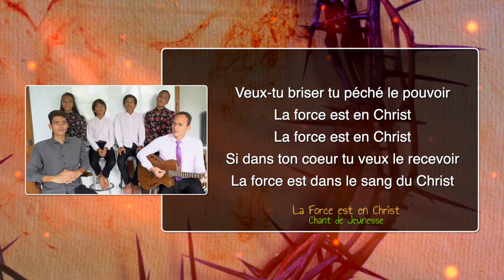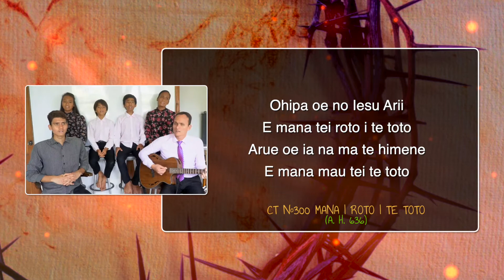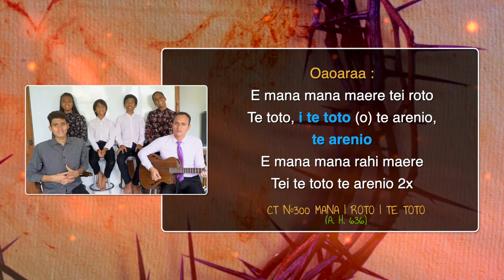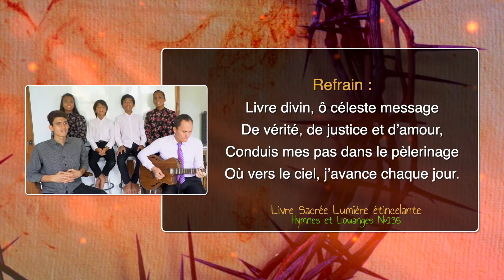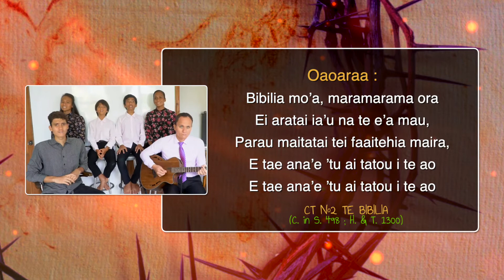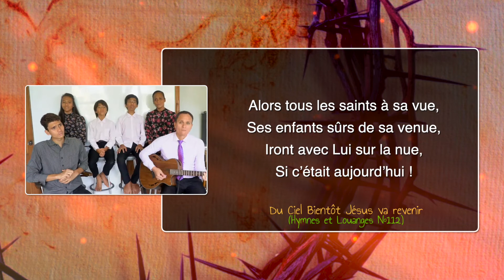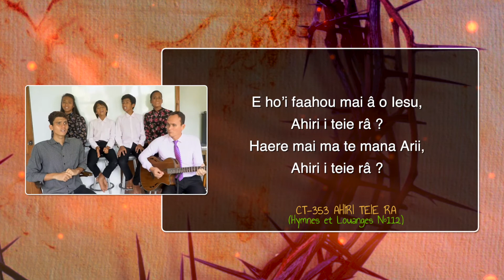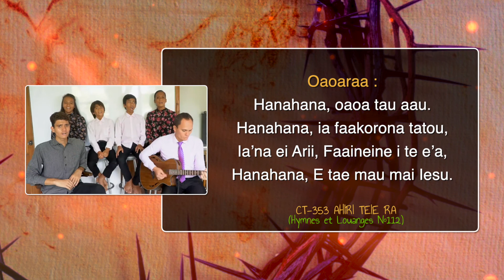Louanges à l'Eternel avec la famille LEVERD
Quel privilège de louer Dieu en famille n'est ce pas? Laissons-nous emporter par ce moment béni avec le pasteur Tehuiarii LEVERD et son foyer.